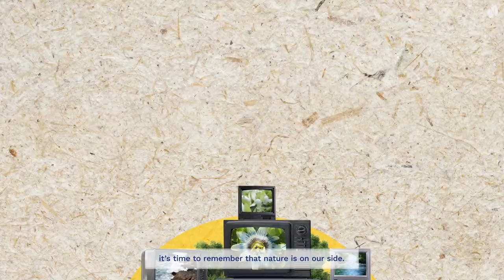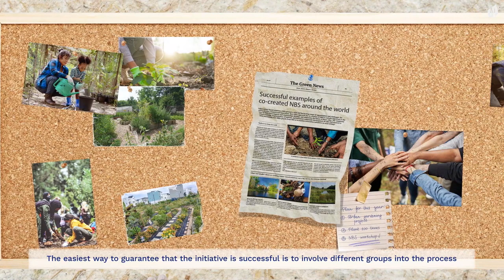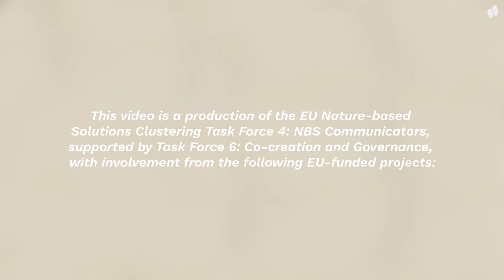What Are Nature-based Solutions?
What are nature-based solutions? Learn more in this short video! The video is created by the EU Nature-based Solutions Clustering Task Force 4: NBS Communicators.

Video by: Schurig Illustrations - schurig-illustration.de